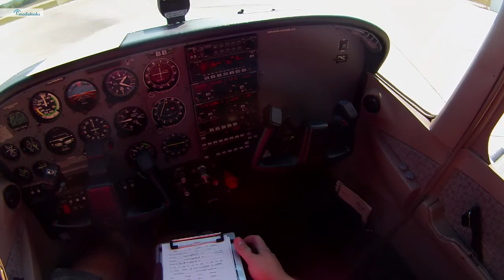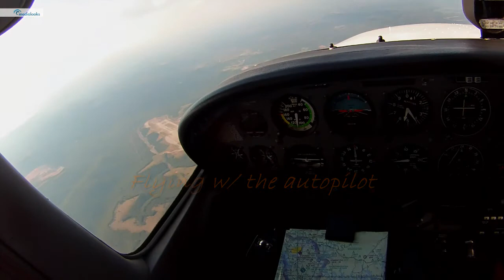Solo VOR work & landing practice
First, a soft field take off, after that I tune in to the Harrison (HRO)
VOR for some solo VOR work. I also tried out the autopilot for the
first time ever. Afterwards I had some interesting landings back at
FWB. And, this time I remembered to plug in my NFlightcam to
get my first cockpit audio recordings.
July 2012

Camera: Nflightcam plus by contour